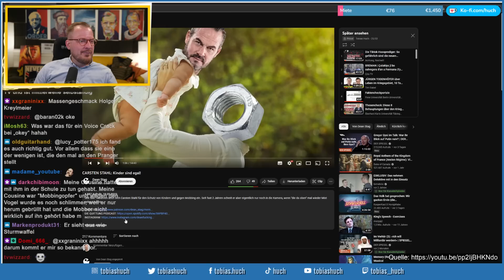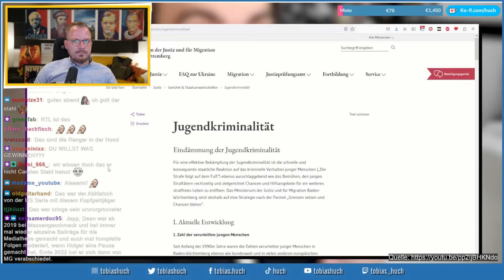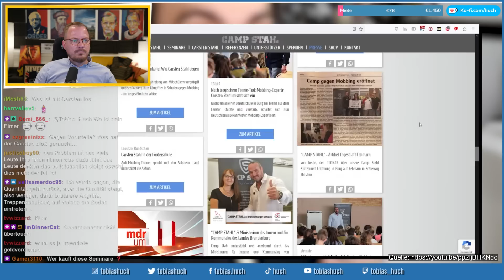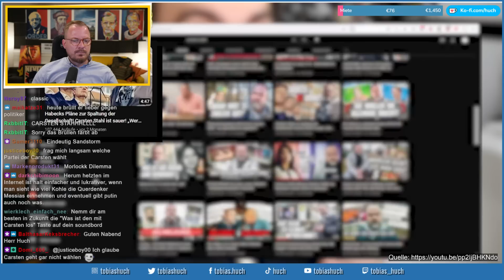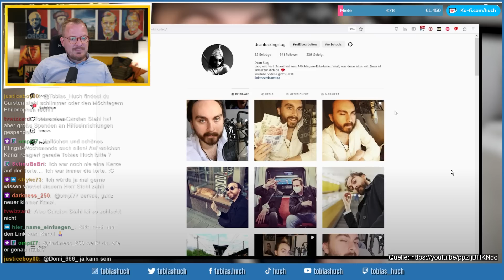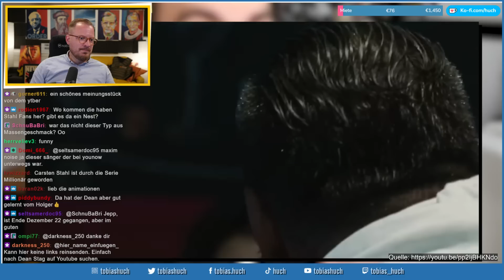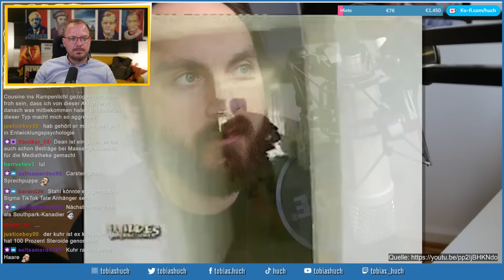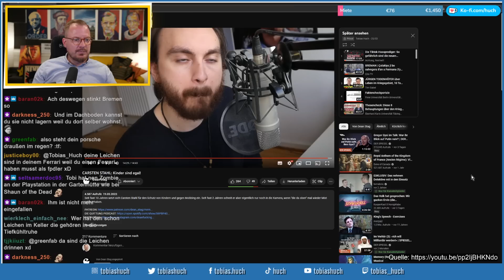Carsten Stahl komplett zerlegt | Muss er seinen Kanal jetzt löschen?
tobias huch reaction realtalk